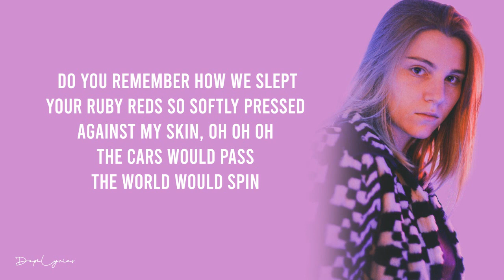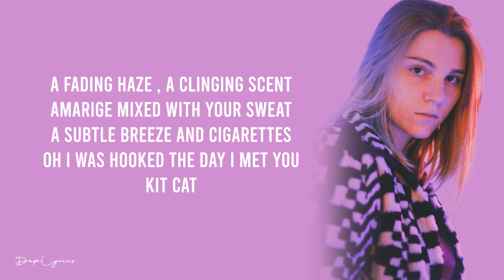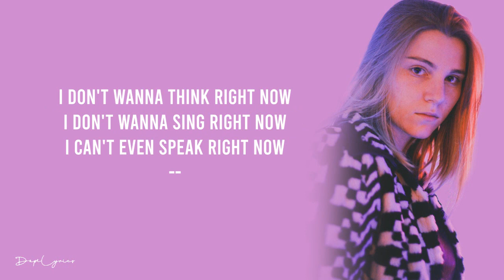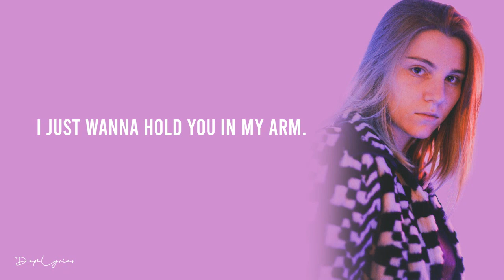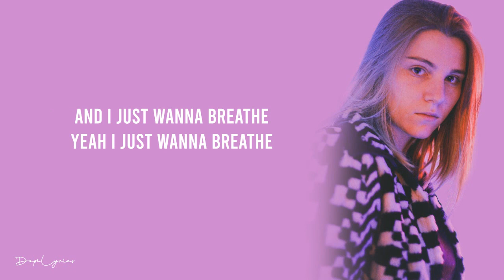CUTTS - Breathe (Lyrics) 🎵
Learn how to sing in only 30 days with these easy, fun video lessons!